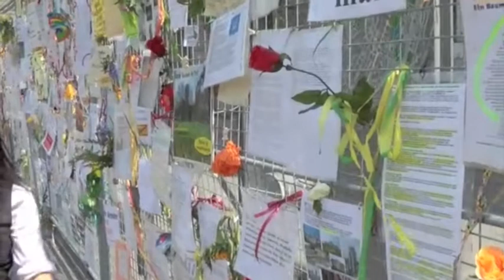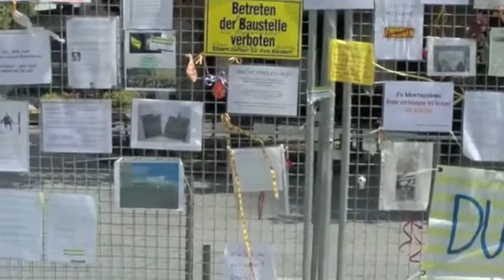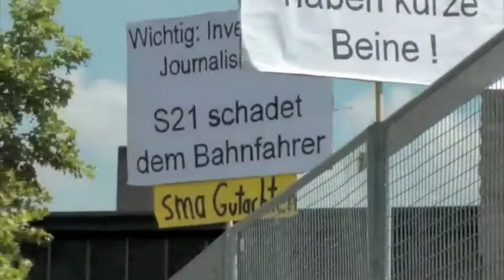2010 08 09 Montagsdemo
Wiederbelebung der Demo vom 09.August 2010.